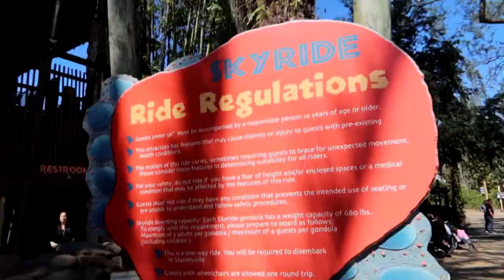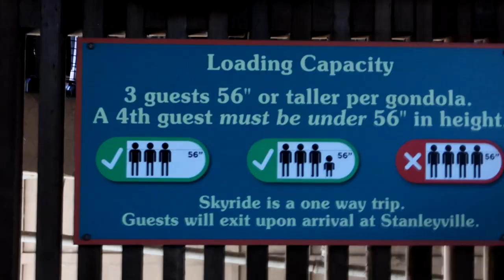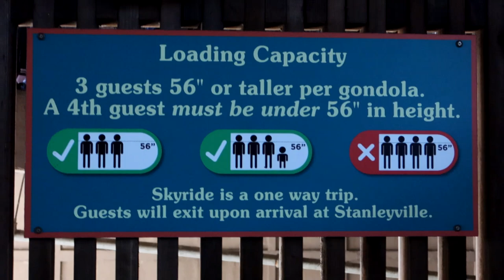Skyride | Busch Gardens Fat Friendly Rides | Info for Accessibility, Mobility and Sensory Concerns.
Growing up in the Tampa Bay Area -- Busch Gardens was our local theme park and I went with my family and friends hundreds of times over the years.  It's been a long while since I've last been in this park so I took some time to go on one my childhood favorite rides -- The Skyride!

This ride is a marvelous way to cool off with breezes blowing through the open compartment -- and you get all the best views of animals from a Skyride gondola.

You can enjoy this ride if you are a larger person -- it is fat friendly and most plus size people will fit.  In the video show you some of the concerns you'll want to know about before going if you have a fear of heights.  I even provide detailed info for people using all types of mobility devices as well as strollers.

There is something for everyone in this video and I hope it helps you plan a wonderful trip where you will make memories that last a life time.

If  you want to learn more about me or the channel, would like to shop my outfit, or are interested in supporting the channel, please continue to read below.

Cards and Letters
Pammie Plus Parks
USA

Top:
Torrid - Navy Favorite Tunic Tee

Bottoms:
Torrid - Bombshell High-Rise Skinny Jeans

Sneakers:
Amazon  - New Balance Women's Fresh Foam Arishi v1 Running Shoe

Compression socks:
Amazon - MediPed Medium Compression Socks

Video Equipment:
Stability Handle with built in charger
Mini USB Cable
Canon G7X Mark iii
Canon G7X Mark ii
Hero 6 Session Waterproof Camera

Health, Beauty and more: